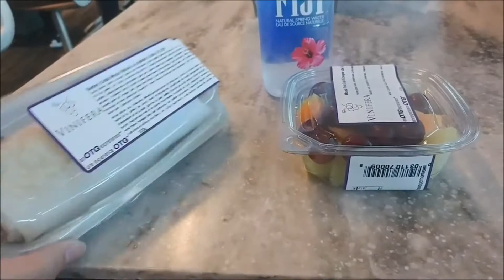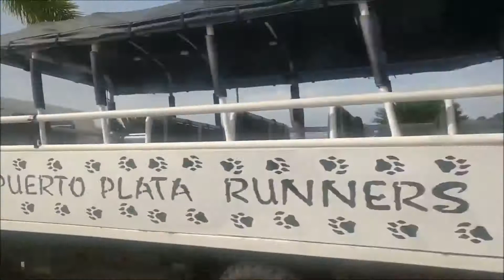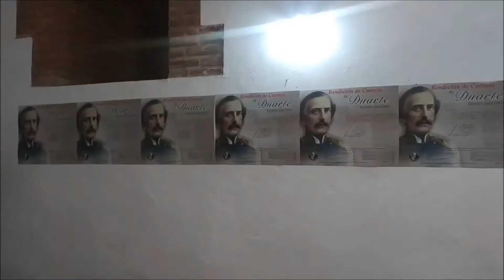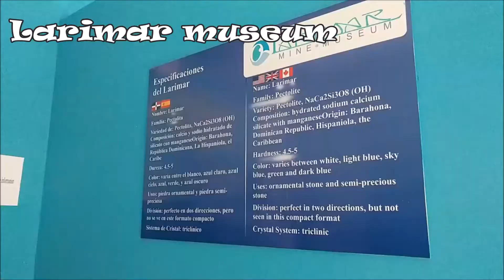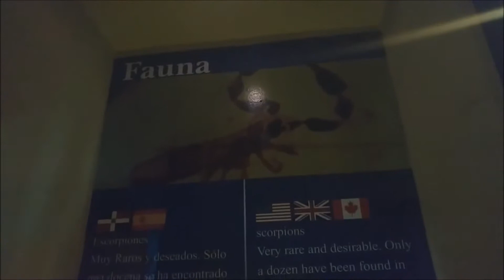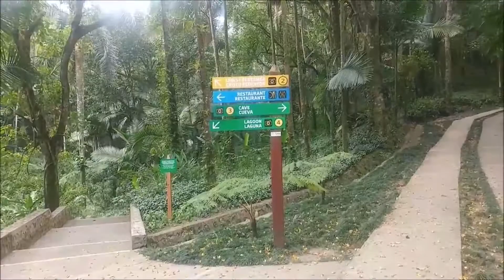VISITANDO EL TELEFÉRICO Y EL FUERTE DE SAN FELIPE (REPÚBLICA DOMINICANA)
Hola Amigos!

Quiero compartir con ustedes el viaje a República dominicana. Los proximos videos veremos algunos de los lugares turísticos que tiene este país para ofrecer.
Cuando llegues a República Dominicana deberás pagar el ingreso y salida del país en dolares americanos y presentar la visa si la requieres pero muchos países están excepto. Nosotros viajamos con westjet y ellos pagaron el ingreso y salida del país.
Igualmente debes de llevar dolares para pagar el taxi del aeropuerto al hotel. En todos los sitios podrás pagar con pesos dominicanos o dólares americanos.
Espero los disfruten!